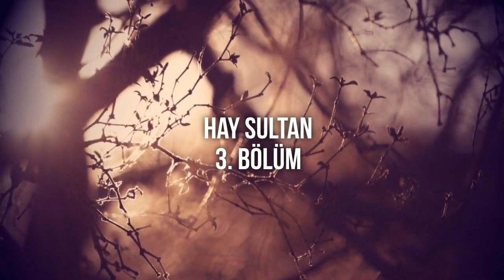podcast: Hay Sultan - 3. Bölüm - HD Quality | Full Izle Episode of Podcast | Fragmanı: tepkisi